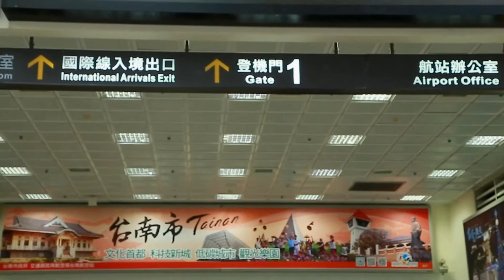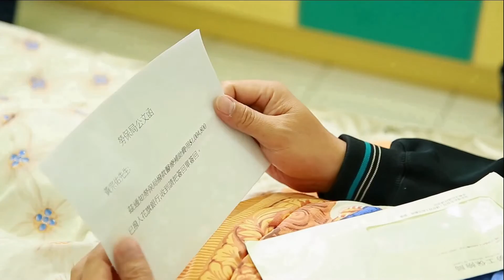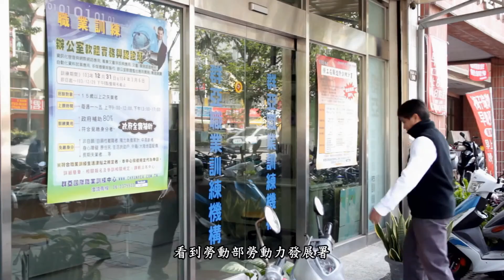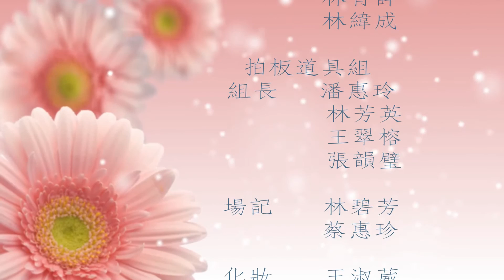2015群亞微電影│《有你真好》在過了半百的人生，如何尋得事業第二春，重新活過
成家、立業、生子，是大多數人嚮往的安穩生活，只要三者兼得就是圓滿，但人生際遇是那麼無法預料，經過一番波折的宗佑，帶著寬容與樂觀，為自己在過了半百的人生，尋得事業第二春，重新活過。